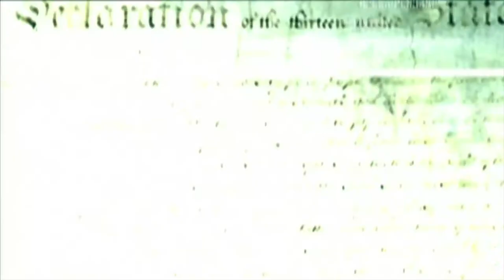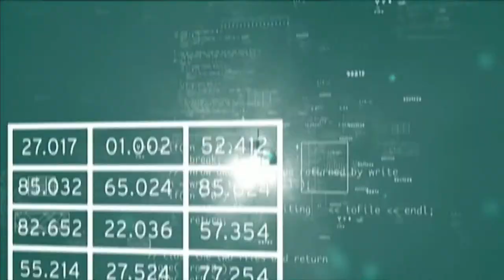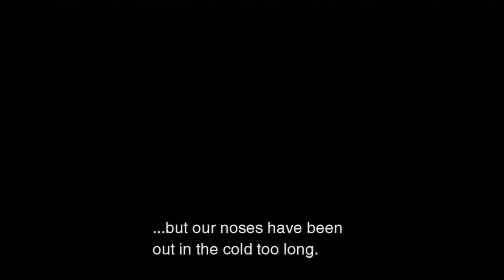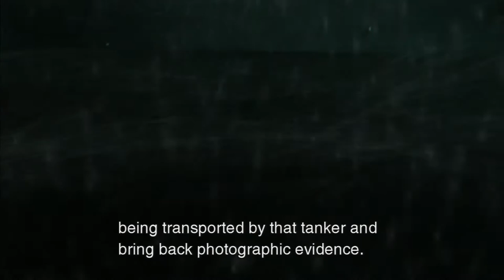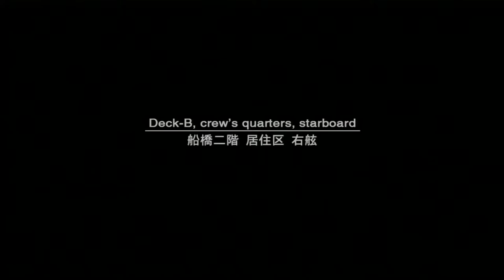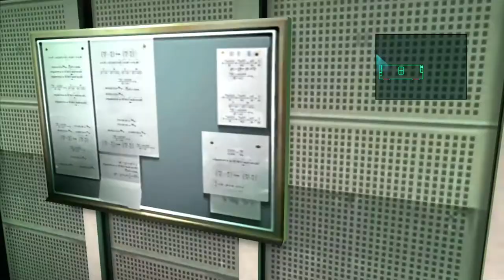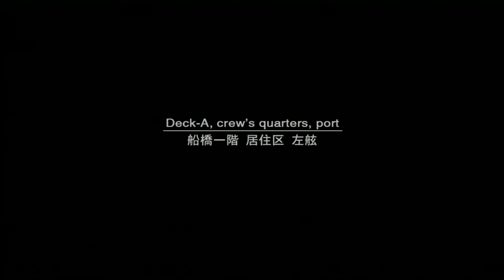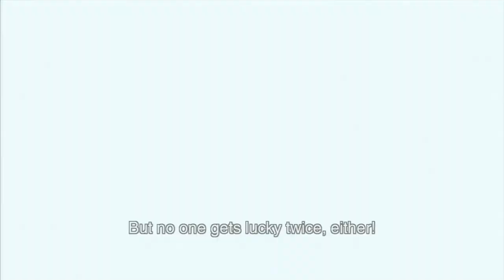Metal Gear Solid 2 - Episode 1 "He has the Terry Bradshaw haircut"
We're back with a more current Metal Gear Solid, one that has actual faces and not just square flesh color shapes! We kick this series off with words we can't pronounce and more ridiculous plot lines!